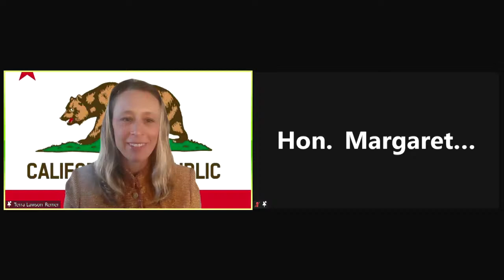01-04-2021 County of San Diego Swearing-in Event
Join us for the County of San Diego Swearing-in Event at the County Administration Center.